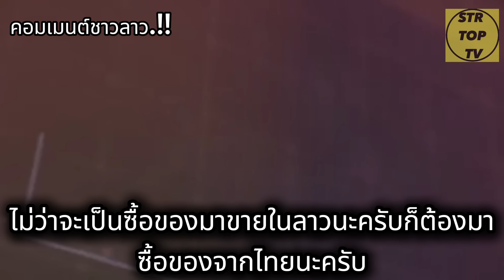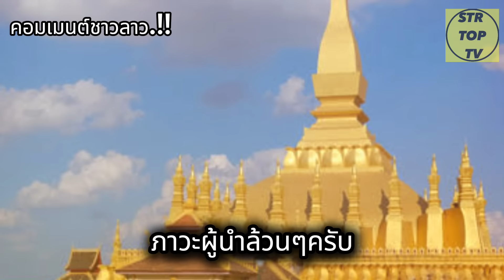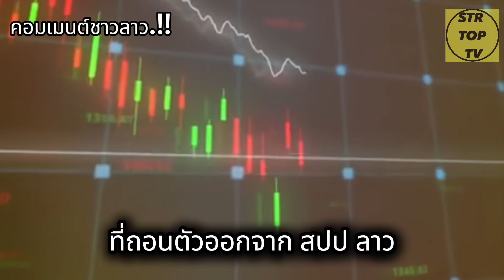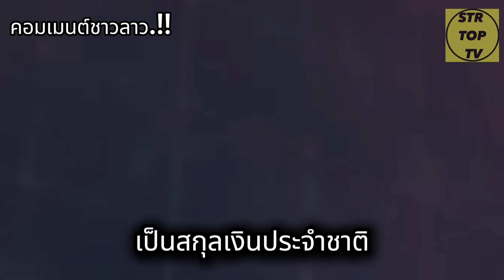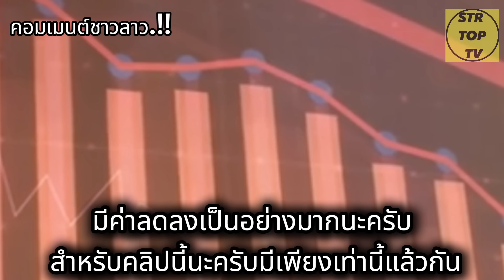ดราม่า! วันก่อนแบนเงินบาท ตอนนี้แนะใช้เงินบาทแทนเงินกีบ |ความคิดเห็นชาวลาว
เงินลาวดิ่งหนัก วันก่อนบอกแบนงดใช้เงินบาท มาวันนี้กลับลำ ให้ใช้เงินบาทแทนเงินกีบ

สวัสดีท่านผู้ชมทุกท่านนะครับ ช่วงนี้ครับกระแสเงินกีบลาวอ่อนค่าลง กระแสกำลังมาแรงเป็นอย่างมากเลยนะครับคือวันก่อนนี้นะครับมีคลิปคนลาวออกมาบอกว่า เงินบาทเนี่ยคือตัวปัญหา ที่ทำให้เงินกีบอ่อนค่านะครับ มาวันนี้นะครับ ก็มีนักธุรกิจสาวชาวลาวอีกคนนึงครับก็มาเห็นต่างครับก็บอกว่า ตัวเองนะครับก็ไม่ได้ถือเงินกีบแล้วนะครับในตอนนี้
เธอบอกว่า เอาเงินไปลงทุนทำธุรกิจสร้างโรงแรมอะไรแบบนี้ดีกว่า  คือถ้าถือเงินกีบตอนนี้เลยครับก็มีแต่จนลง นะครับ และตอนนี้เธอก็ไม่ถือเงินกีบอีกแล้วนะครับ คือค่าตัวเงินของเงินกีบเนี่ยมันมีค่าน้อยมากนะครับ  เธอบอกว่าเธอเนี่ยไหวตัวทันเลยครับที่ออกมาใช้เงินเงินบาทแทนเงินกีบ  ไปเก็บเงินดอลล่าร์เงินบาทดีกว่านะครับแล้วก็เธอก็แนะนำว่าให้คนลาวนี่แหละครับไม่ต้องไปใช้แล้วเงินกีบนะครับมาใช้เก็บเงินบาท เก็บเงินบาท เงินดอลล่าร์ แทนนะครับ เพราะว่ายังไงก็ต้องพึ่งพากับประเทศอื่นอยู่ดีนะครับ ไม่ว่าจะเป็นซื้อของมาขายในลาวนะครับ ก็ต้องมาซื้อของจากไทยนะครับคือใช้เงินบาทไทยไปเลยครับจะได้จบจบไปนะครับ เธอก็กล่าวประมาณนี้นะครับ